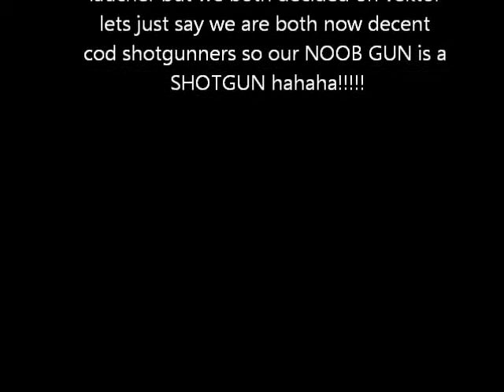COD SHOTGUN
i discuss our noob gun on COD and how it came to be